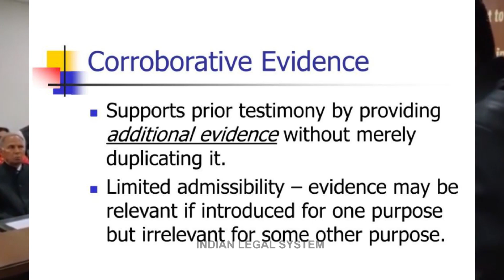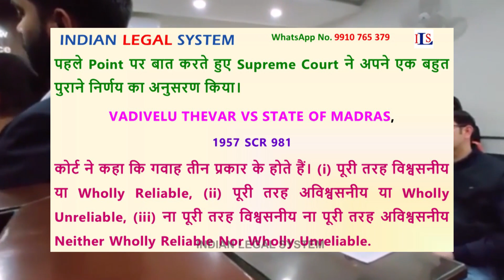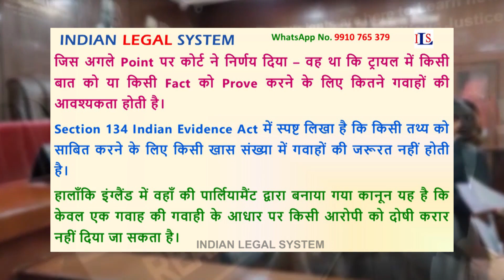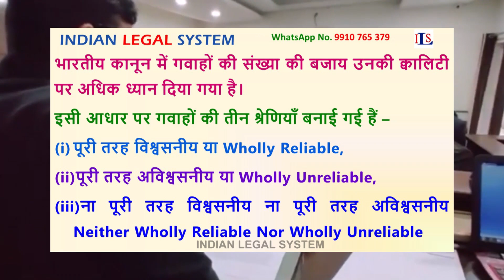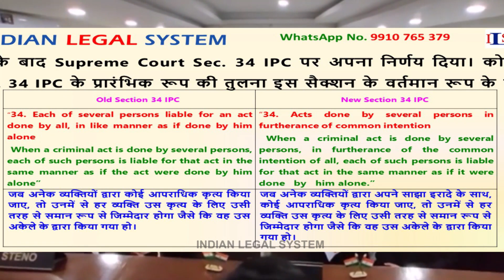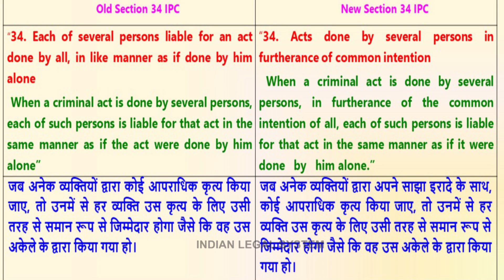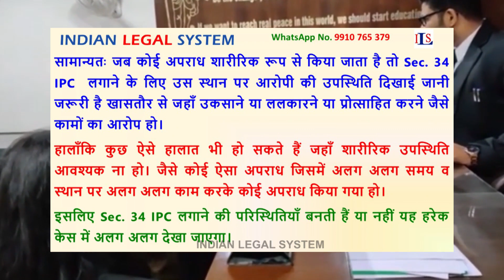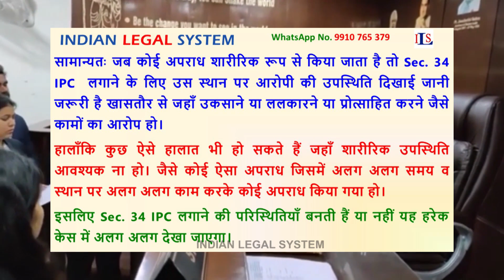WHAT IS SEC. 34 OF COMMON INTENTION, RELIABLE & UNRELIABLE WITNESSES, REQUIRED NUMBER OF WITNESSES,